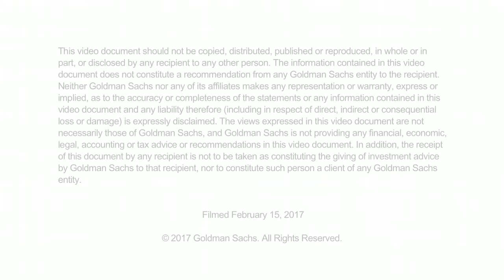David Solomon on the Technology Landscape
The giants of the tech world experienced significant growth in 2016, with the likes of Facebook and Amazon achieving high double-digit growth on top of already substantial revenue streams. David Solomon, president and co-chief operating officer of Goldman Sachs, explains how that growth and the pace of technological change is leading to “significant strategic shifts” as companies across industries reevaluate their business strategies or consider consolidation in order to compete differently.